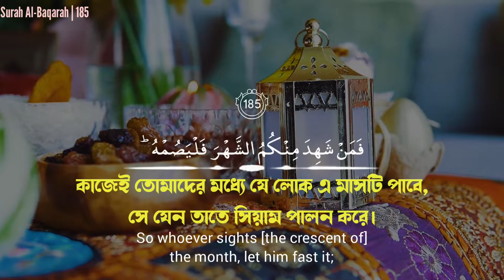The Ayah of Ramadan | Surah Al-Baqarah | 185 Recited By Ahmed Khedr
Recited By Ahmed Khedr